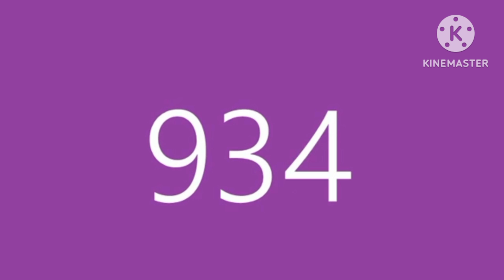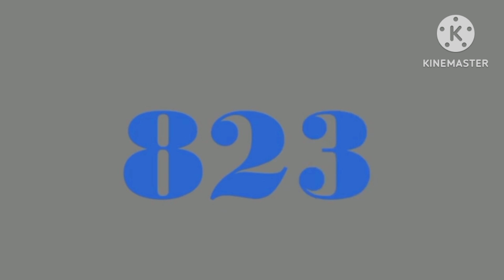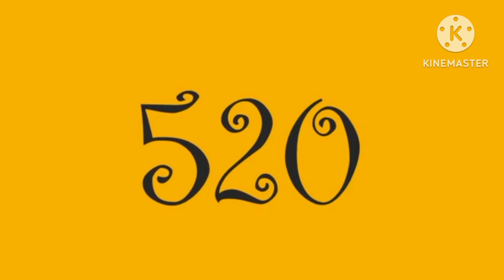Challenge countdown from 1150